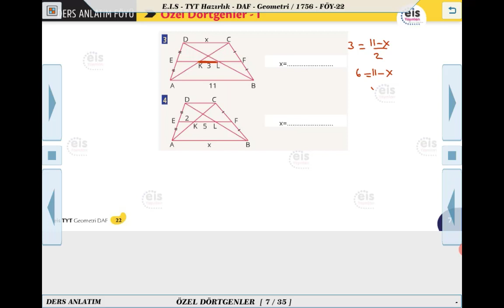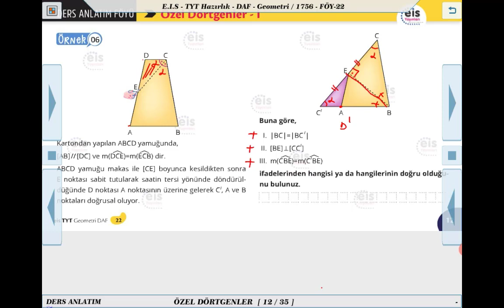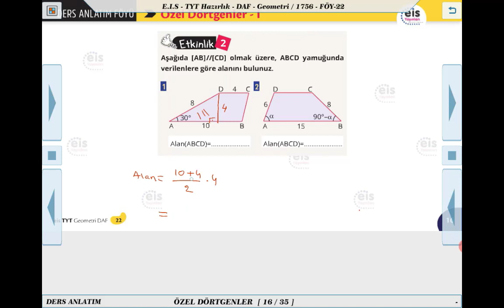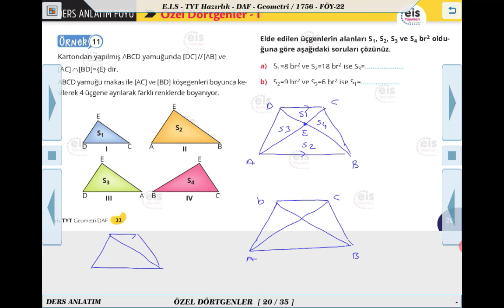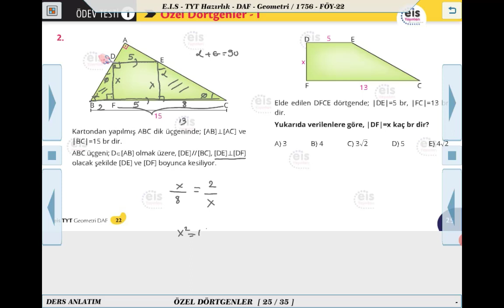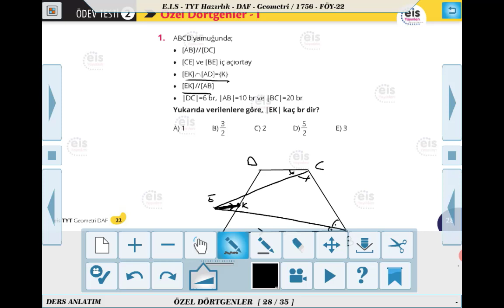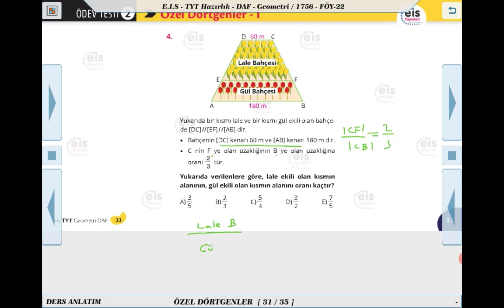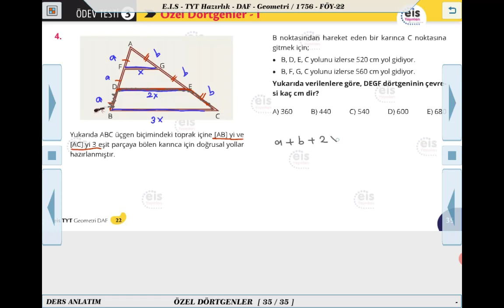TYT Hazırlık Geometri - Özel Dörtgenler 1 📐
Ders Anlatım Föyü TYT Hazırlık Geometri   2020/2021 Müfredatı 📚
Kurumsal Yayıncılığın Lideri 👍